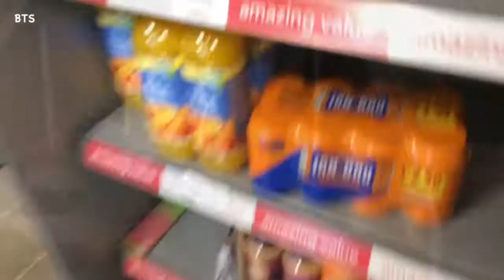Dundee's best View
A first Behind the scenes visit this year to Montrose, Fife & Dundee looking for locations for the band, The View ,video shoots.